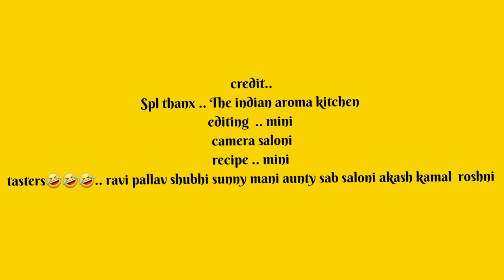Poori recipe | फूली फूली मुलायम पूरी कैसे बनाए/ how to make poori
Learn to make aate ki  poori , फूूली  फूली मुलायम  पूरी की रेसिपी
Hi everyone I am chef mini  and in today's video I will show you how to make poori  at home in a very easy and simple way with all the tips from msking of poori fough to rolling of poori and also the frying.. its our traditional  dish and all the special occasions are marked with  the presence  of poori in our indian thali ..
Ingredients..
  aata or gehu karta..  2 cups
Oil .. abt 2 tbsp
Ajwain  ..1/2tsp
Salt..1tsp
Water as required to make lil stiff dough
The method is in the video so please see it till last
Queries solved
ajwainki poori
simplerecipes simplere
How to make aate ki poori
Aate ki poori ksise banaye
Ajwain ki poori kaise banate hain
Namkeen poori ki recipe
Poori ka aata kaise banaye
Poori ko fry kaise kare
Perfect poori kaise banaye hain
Poori ke aate mai kya kya milaye
Poori ka aata kaisa hona chahiye
Soft poori kaise banaye
Tips of making  poori
Secret of making Perfect poori